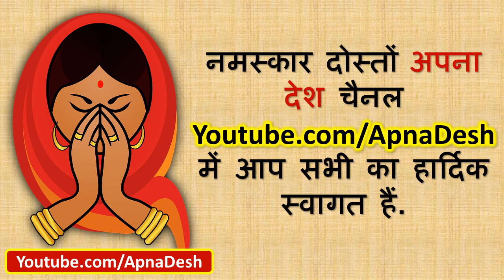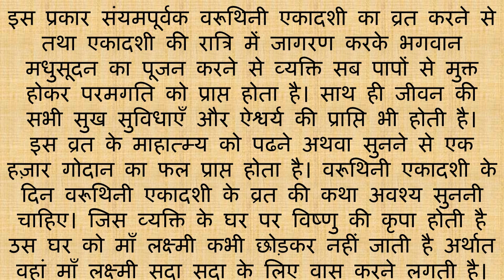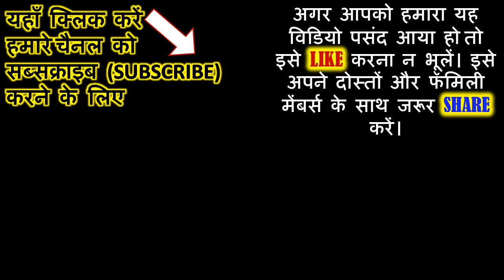22 अप्रैल महाउपाय, धन तो क्या दुनिया की हर चीज़ होगी मुट्ठी में - YouTube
22 अप्रैल महाउपाय, धन तो क्या दुनिया की हर चीज़ होगी मुट्ठी में - YouTube | Varuthini Ekadashi | Varuthini Ekadashi Mahatmaya | Baruthini Ekadashi